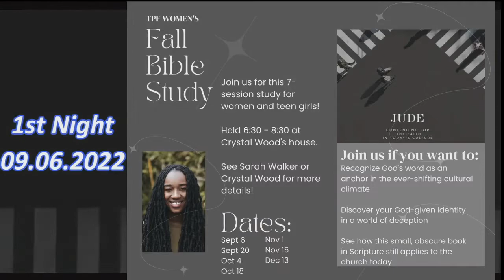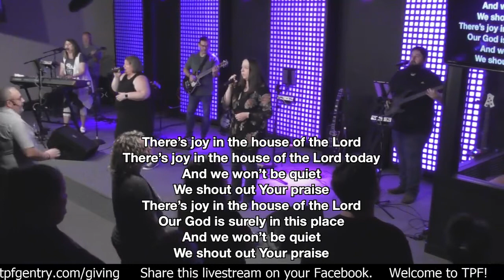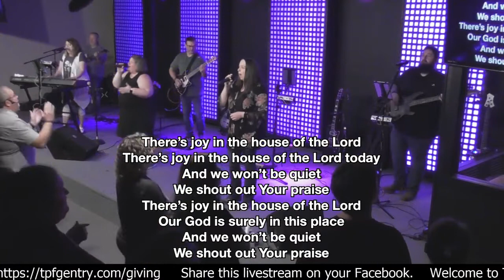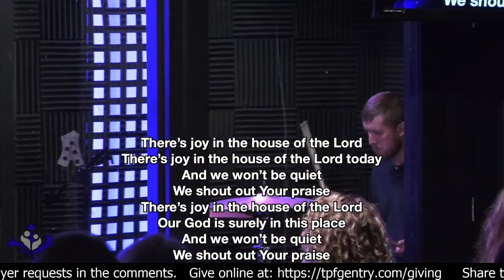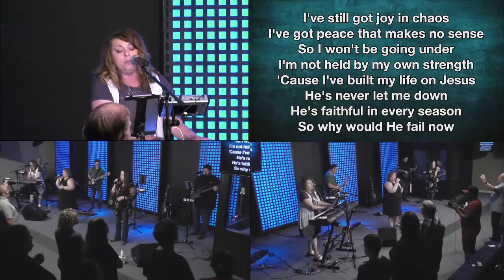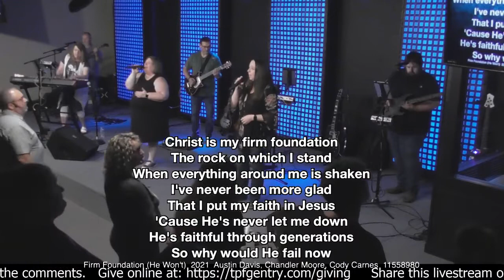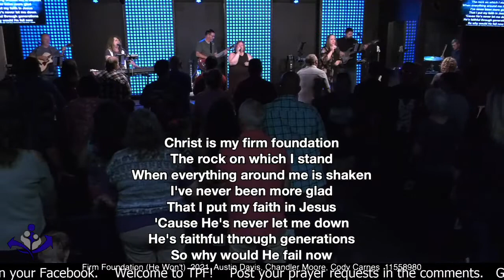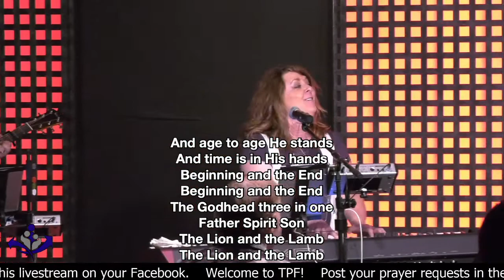2022-09-04 - You Are Royal Priesthood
Pastor Driggers bring a much needed message of encouragement on being a child of God.